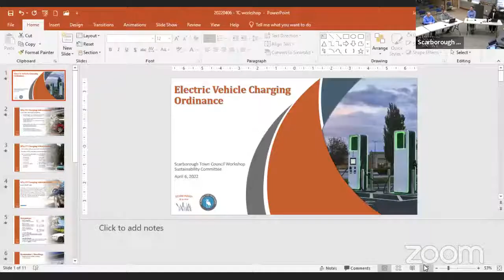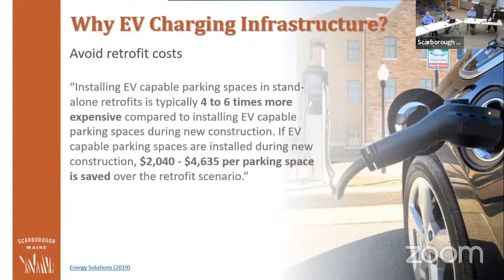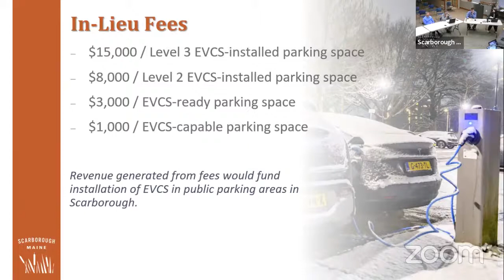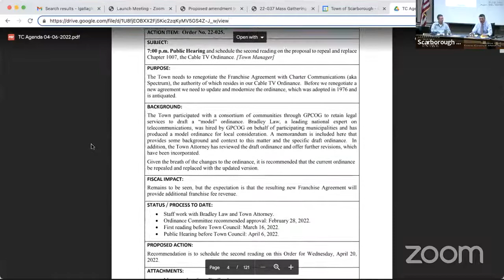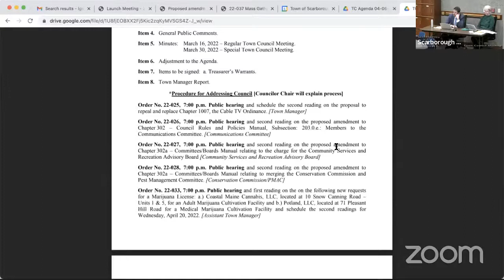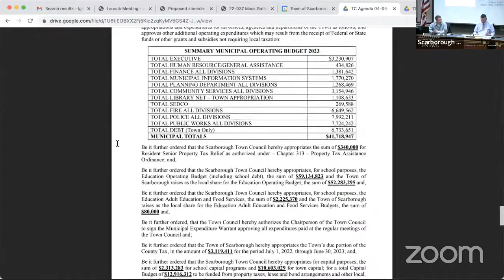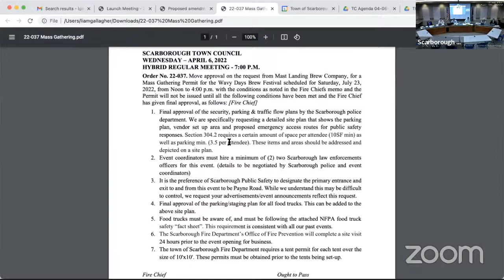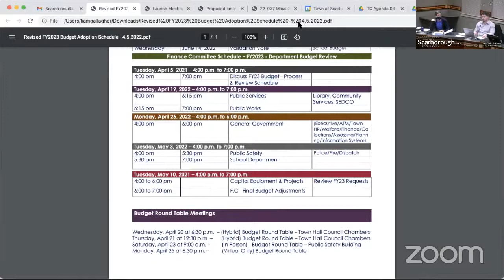Town Council Workshop and Meeting - April 6, 2022